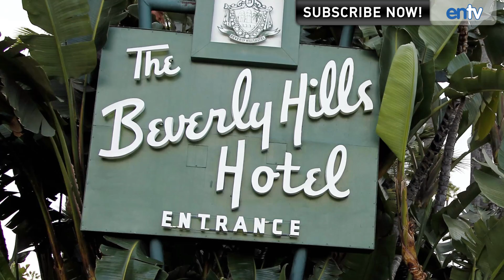John Travolta Sued: Sexually Assaulting Masseur, $2 Million Lawsuit: ENTV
John Travolta has been sued for $2 million by a masseur, who claims the actor tried to have sex with him during a session. According to the suit, Travolta scheduled a $200 an hour massage with the masseur, after seeing his ad online. He then picked the masseur up in a black Lexus SUV, and drove to the Beverly Hills Hotel, where he had a bungalow, for his massage. During the session, the masseur is claiming that Travolta began touching him inappropriately on his genitalia, and when the masseur informed Travolta that he did not have sex with clients, Travolta allegedly responded by offering to perform sexual acts on the masseur.